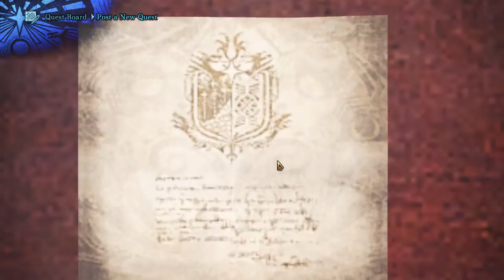Monster Hunter World #1 ฮันเตอร์มือใหม่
ฝากผลงานไว้ให้รับชมกันด้วยนะครับ
อย่าลืมกด ไลค์ แชร์ ติดตามให้ผมด้วยนะครับ